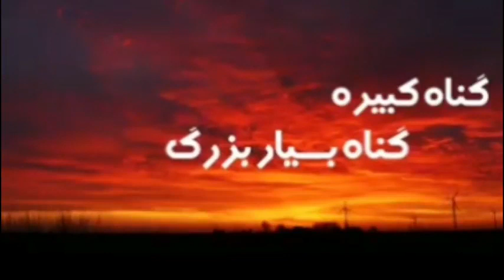گناهی که 99 درصد مسلمانان مرتکب آن هستن و متوجه آن نیستن.| مولانا فضل الله نوری